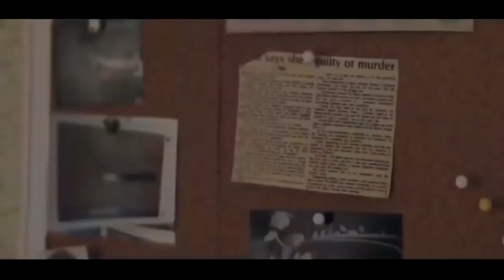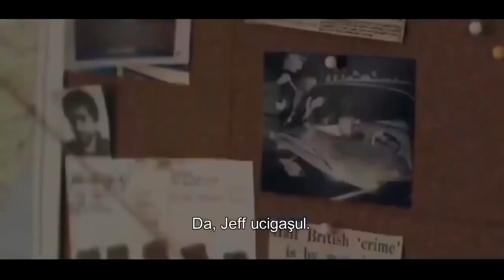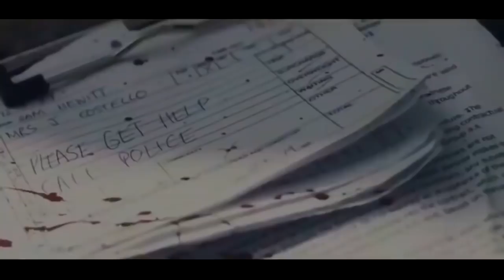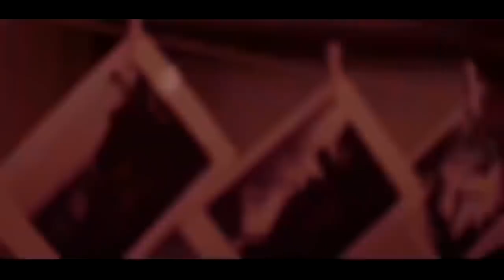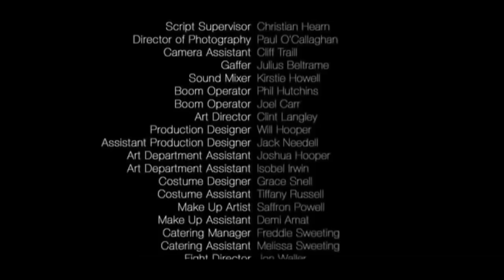FILM HORROR 2022 SUBTITRAT IN ROMANA Full HD